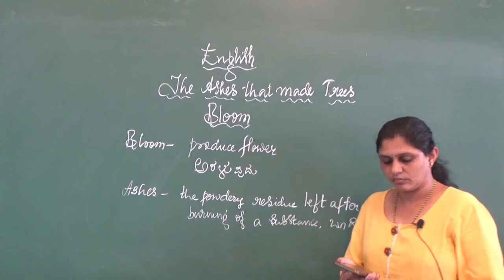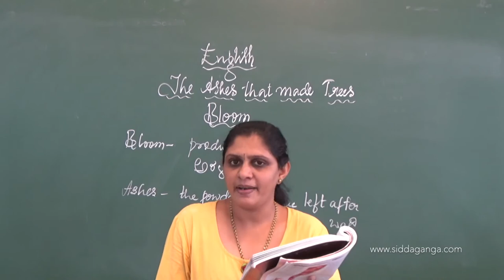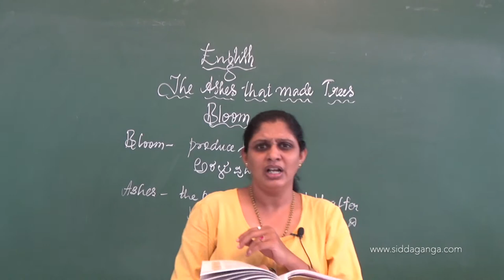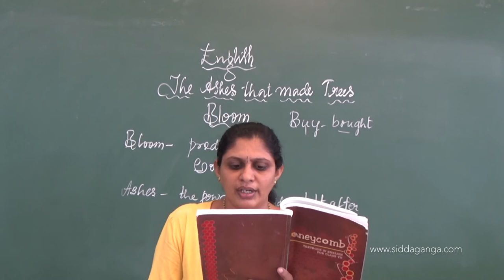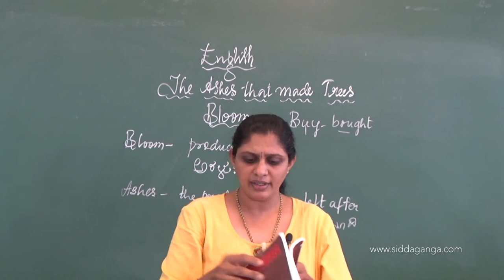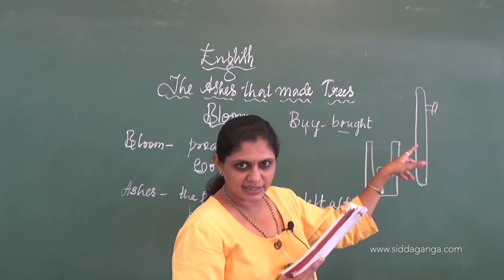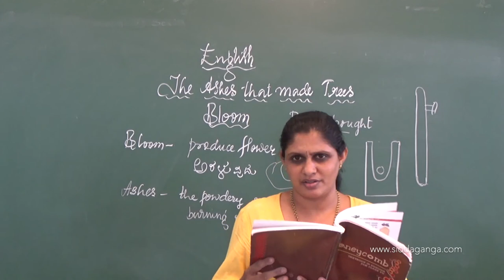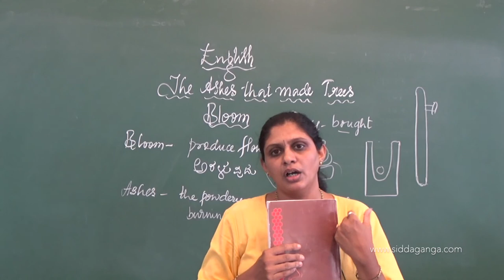CBSE 7 - ENGLISH - THE ASHES THAT MADE TREE BLOOM - PART 1